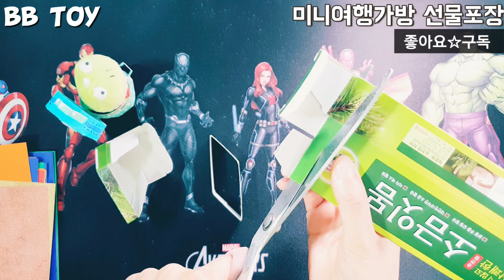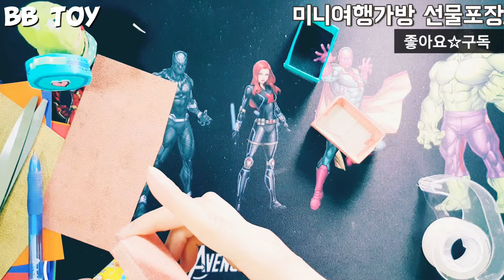쉬운종이접기 신기한종이접기 색종이접기 가방만들기 가방종이접기 여행가방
삐삐친구들 여행가방 만들어봐요